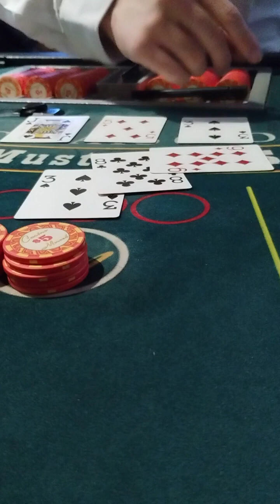blackjack 1 on 1 against dealer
playing blackjack at California casino